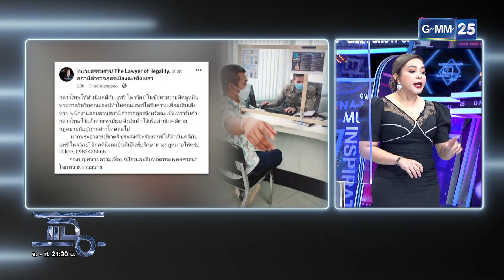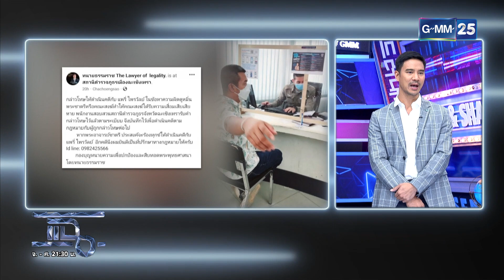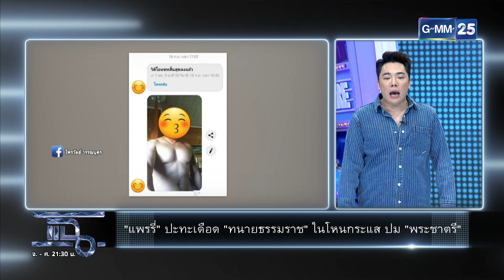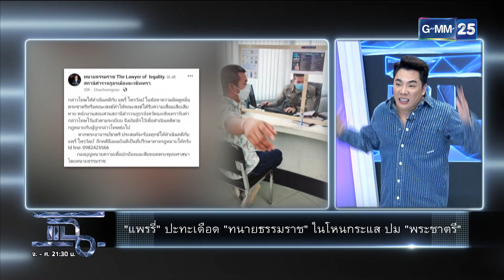“แพรรี่” ปะทะ! “ทนายธรรมราช” ปมพระชาตรี พระจบทนายไม่จบ! | HIGHLIGHT | แฉ 23 ก.ย. 65 | GMM25